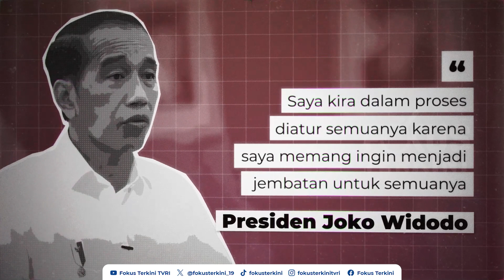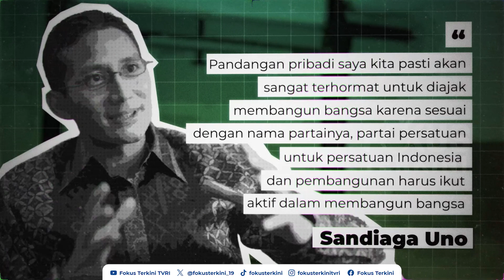KOALISI ATAU OPOSISI - FOKUS TERKINI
KOALISI ATAU OPOSISI?
Koalisi atau oposisi? Perhitungan belum selesai, tapi gerakan koalisi atau oposisi mulai terlihat. Apakah semua akan berkoalisi, masuk pemerintahan? Atau, ada yang akan menjadi oposisi?